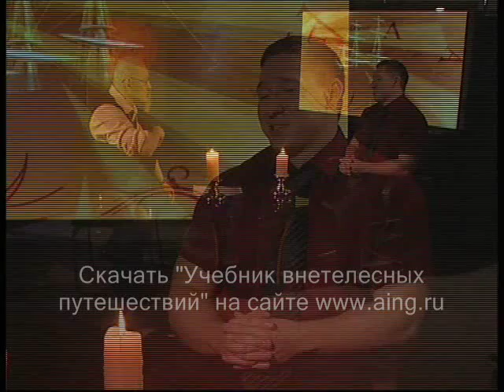Михаил РАДУГА. Интервью (2/4)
ВКТ, "Дети Настрадамуса", весна 2010. Интервью Михаила Радуги о внетелесных путешествиях, осознанных снах и астрале. Больше на сайте